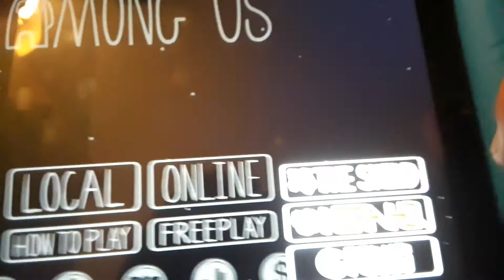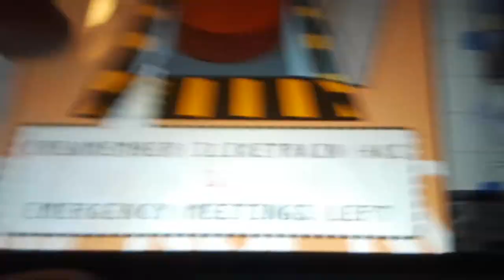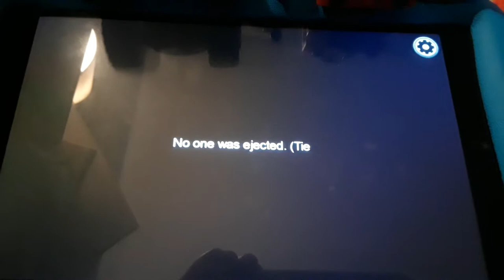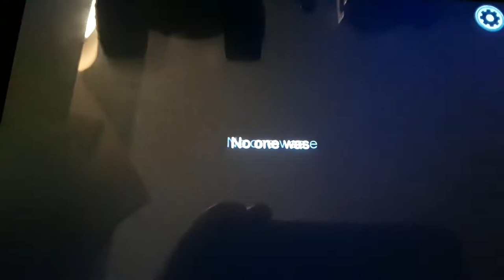Mater, Percy, Brewster, Darington, and Boomer Play Among Us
Here's a new video today guys! The second main characters Mater, Percy, Brewster, Darington, and Boomer Play Among Us! Watch how they describe the game, how they talk about and describe everything, their honest opinions, and even more! Among Us is owned by Innersloth.